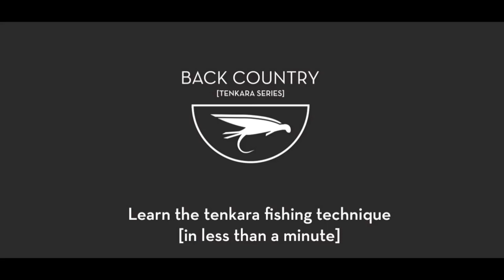WETFLY- Learn the tenkara fishing technique in less than a minute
[Back Country] is that place beyond the ordinary sights. It is a place that takes one past where others have

gone and forces ingenuity, perseverance, and adventure. The Back Country is isolated, remote, difficult to

access, and untouched which demands that those who venture into it, go prepared and only take with them

the necessities for survival.

BACK COUNTRY Tenkara Series fly rods are built for the back country as well as the frequented

stream. With a heritage reaching back hundreds of years, the Tenkara method of fishing originated

through simplicity and a focus on catching fish with only the necessary components -- rod, line, and fly.

The telescopic nature of these fly rods and the omission of a reel allow the entire package to collapse

into a 20-inch tube. There is no reel and the art of Tenkara fishing relies on the angler connecting to the

fish while providing lifelike action to the fly. Once fished, Tenkara is found to be easier, simpler, more

effective, affordable, and reduces the angler's gear to what could be stored in a medicine bottle.